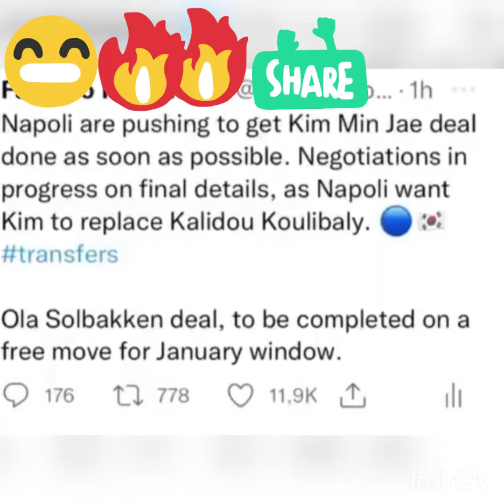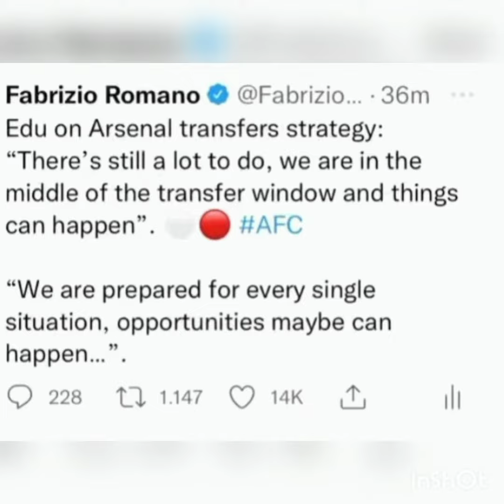Tranfer update confirmsed by fabrizio Romano